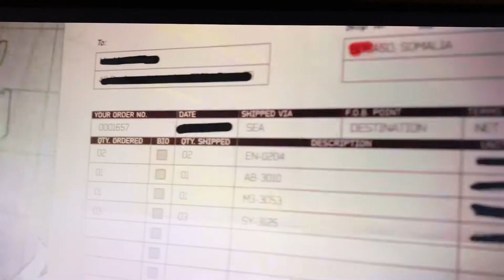Back On The Grid (COD) (MW3)